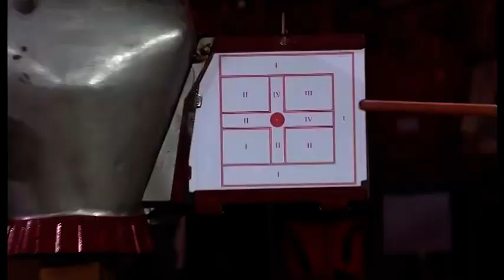Giostra, estrazione delle carriere: Porta Crucifera aprirà la piazza dell'edizione 139